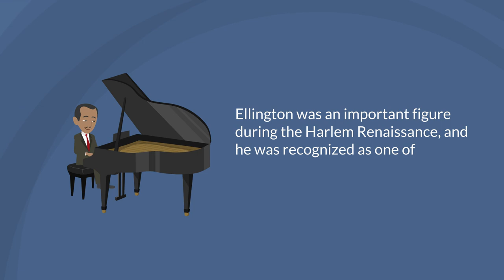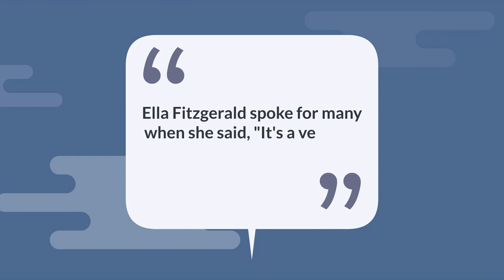Short Biography: Duke Ellington - Pianist And Songwriter | Educational Video For Kids | Harlem Roots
Short Biography: Duke Ellington - Pianist And Songwriter | Educational Video For Kids

Edward Kennedy "Duke" Ellington (April 29, 1899 – May 24, 1974) was an American composer, pianist, and leader of a jazz orchestra, which he led from 1923 until his death over a career spanning more than six decades.

Born in Washington, D.C., Ellington was based in New York City from the mid-1920s onward and gained a national profile through his orchestra's appearances at the Cotton Club in Harlem. In the 1930s, his orchestra toured in Europe. Although widely considered a pivotal figure in the history of jazz, Ellington embraced the phrase "beyond category" as a liberating principle and referred to his music as part of the more general category of American Music.
Source: Wikipedia